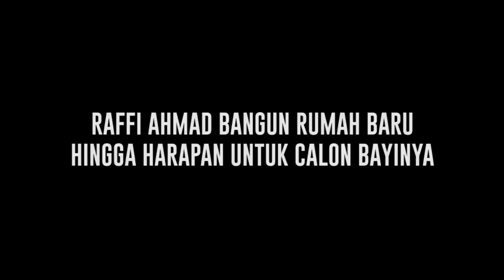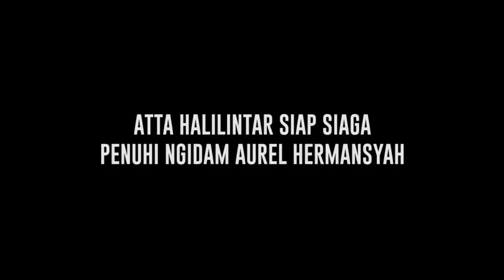Ngidam Unik Deretan Selebriti yang Tengah Hamil, Aurel Hermansyah Hingga Felicya Angelista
Deretan artis yang sedang hamil kini ada Felicya Angelista, Aurel Hermansyah, dan nagita Slavina. Raffi Ahmad kini ingin memiliki calon anak kedua. Raffi ahmad ingin membangun rumah hingga mengharapkan calon bayinya sehat. Atta Halilintar yang sudah melewati kesedihan mendalam pasca Aurel keguguran, kini Atta Halilintar diberi rezeki miliki calon anak pertama dengan Aurel. Begini sikap kesiagaan Atta untuk Aurel. HIngga Felicya mengidam tak lazim. Felicya sangat ngidam video call dengan akto korea yaotu song joong-ki.